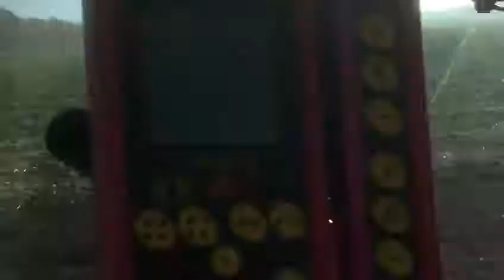Case quadtrac 580 with besson 14 furrow plough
Work mate pressing right behind me filming me ploughing behind ex sugar beet land. Nice light dirt there.